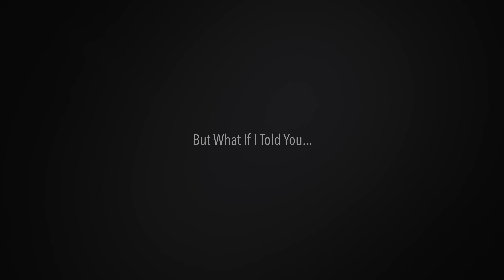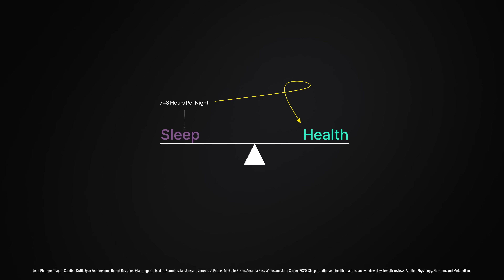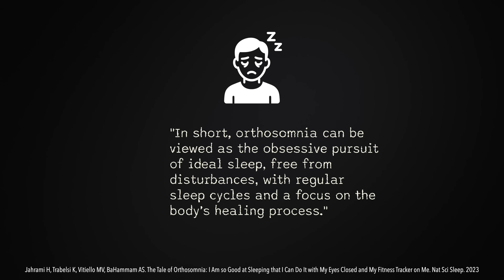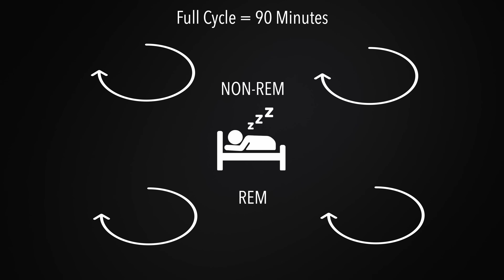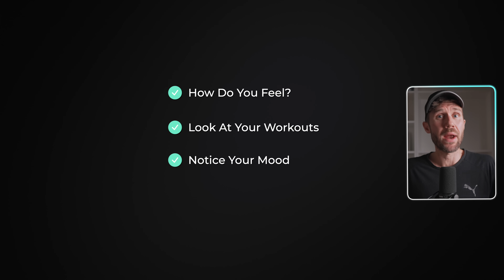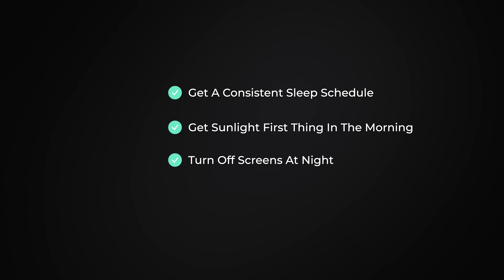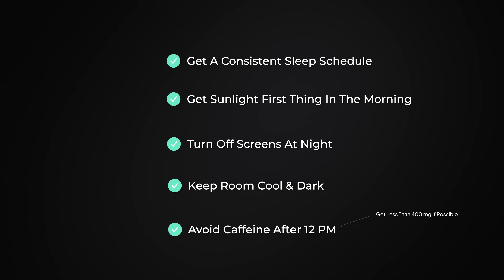You Don't NEED 8 Hours Of Sleep (Science Explained)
If you’re new to my channel, my name is Nicklas Røssner. I’m a sports scientist, physiotherapist, and former national team triathlete. For over 20 years, I’ve dedicated my life to reverse-engineering world-class performance, not just for myself but also for the athletes I’ve coached and mentored along the way. Given this is a YT channel, and anyone can claim anything, I’ll give you some stuff you can google to verify below.

11 yrs old: Started competing in cycling, discovering my love for endurance sports.
15 yrs old: Became a Team Denmark-certified athlete and raced for the youth national team.
19 yrs old: Hit rock bottom. Burned out and quit cycling, thinking I’d never return to elite sports.
21 yrs old: My dad asked me to compete in a 24-hour cycling race with just five days' notice. I accepted, and it reignited my fire. I joined a local triathlon club with a single goal: to become an Olympian.
24 yrs old: Made it onto the national triathlon team, traveling the world and competing at the highest level.
24 yrs old: Won the AG European Championships in Sprint Triathlon (Geneva) while earning my Bachelor’s in Sports Science. Became head coach for my local triathlon youth club and started studying physiotherapy to understand sports injuries better.
25 yrs old: Founded my own company specializing in talent development and running form analysis. I wanted to use my knowledge to help others achieve top performances while funding my career.
26 yrs old: Won my second AG European Championship in Sprint Triathlon (Düsseldorf).
27 yrs old: Finished 5th at the Elite World Championships (Aquathlon) and 9th at the Elite World Championships (Duathlon). Joined the national Olympic training squad for Tokyo 2020 and became a certified physiotherapist.
28 yrs old: Became a sports physiotherapist and worked as a physiotherapist for a professional football club.
30 yrs old: After 5 national championship titles and a decade as a top-level triathlete I became a dad and retired from professional triathlon.
31 yrs old: Quit my job as a physiotherapist and became a full-time elite performance coach for up-and-coming talents and professional athletes. My first athlete I've been training for 5+ yrs became a World Champion.
32 yrs old: Launched this YouTube channel to make world-class science-based performance principles accessible to everyone.
33 yrs old: Celebrated my first athlete qualifying for the Olympics.

Today: I’m working with world-class athletes, sports organizations, and some of the largest entities in Danish elite sports, including Team Denmark. My main job is to quantify and distill world-class performance into principles that create the best talent environments in the world.

To all of you seeking more. Every setback is a lesson, every victory a step forward.

The tougher the enemy, the greater the victory.

You either conquer the fight or become stronger for the next one. Both mean you win.

Keep fighting. May your willpower hit harder than your fears.

Nicklas